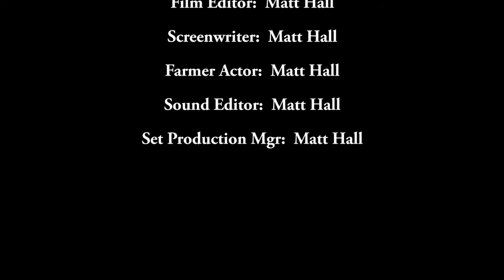THE BIG ANNOUNCEMENT!!!!!! Episode 32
Episode 32 is significant for me for several reasons, but this episode focuses on the primary reason for filming this episode to share with all of you!!!
Take care!!!